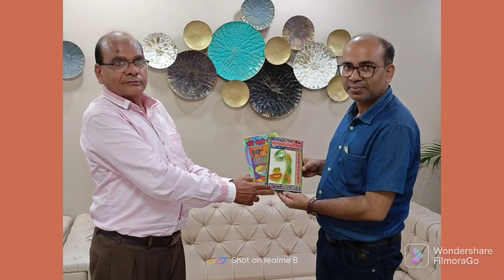RAJKUMAR ANJUM-WITH ABDUL JABBAR 'SHAARIB' ON DELHI DOORDARSHAN